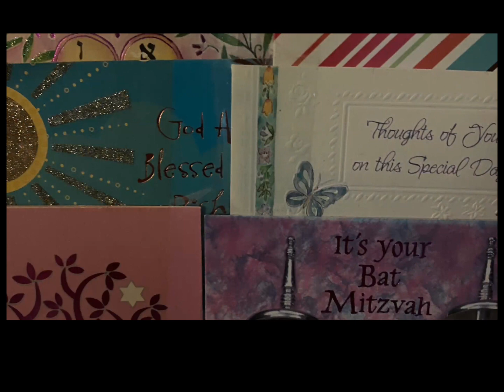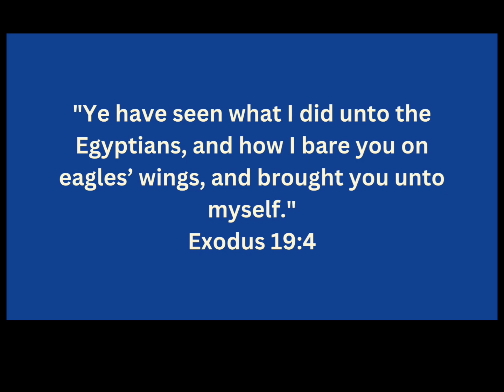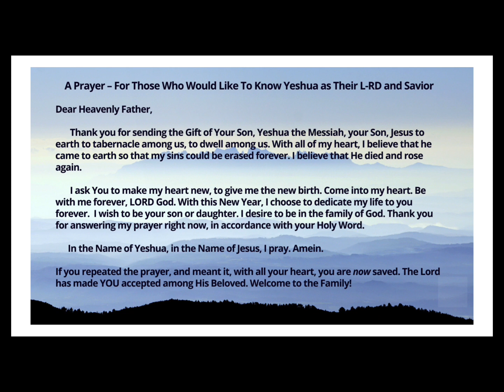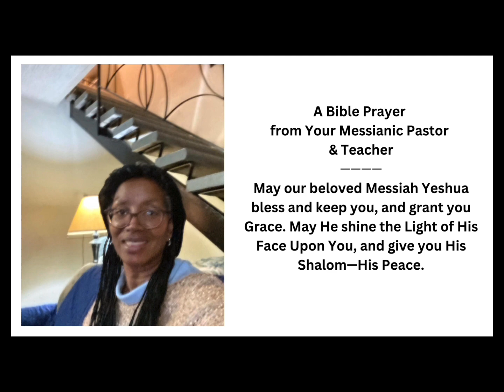Beit Talmidim Torah - Biblical Hebrew Word Study - Kanaph: "On Wings of Eagles" - Sylvia Lewis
Sylvia Lewis, M.A., M.DIV., Ordained Messianic-Jewish Pastor & Teacher | Beit Talmidim Torah: A Messianic Jewish Ministry for the Last Days | Relevant Sermons for Today - w/ Occasional Global Current News Events and Brief Edited Excerpts from other Jewish & Christian Ministries | Bible Prophecy | Biblical Hebrew Word Lessons | "Times of Refreshing" Worship Sessions & Songs | Beit Talmidim Torah Theme Song - An original piano keyboard composition by Sylvia Lewis | Messianic Jewish Alliance of America (MJAA) membership and association since 2014 | Full Member of Authors Guild | ASCAP Member - American Society of Composers, Authors, and Publishers |

Online Resources:
     “The Basics Of Bird Migration: How, Why, And Where.” 8/1/2021. The Cornell Lab. AllAboutBirds.org.
Suuntavaisto, Hohtola, E. Lintujen [“Birds' Sense of Direction”]. Duodecim. 2016;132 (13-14):1239-45. Finnish. PMID: 27522832. nlm.nih.gov/ 27522832/.
Mounce, William D., with Rick D. Bennett, Jr. "Mounce Concise Greek-English Dictionary of the New Testament (Mounce Greek Dictionary)." 2011. OakTree Software, Inc.
Both photographs (i.e., the navigational compass & weather vane) that are published in this videotape are from free stock photos, located in the Canva iPhone application.